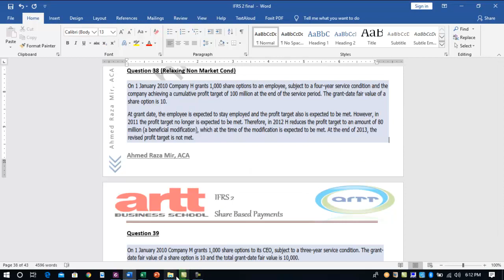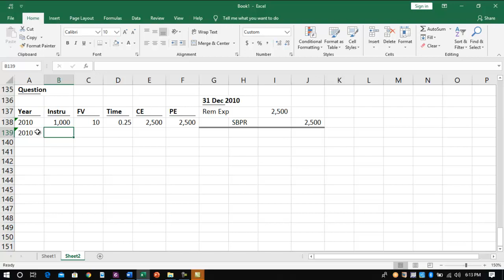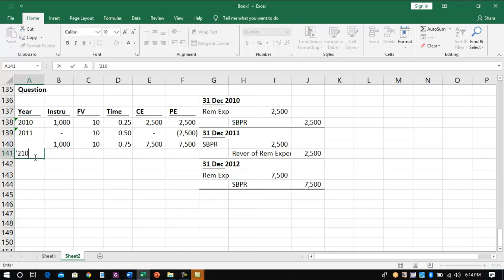Video 10 Modification of SBPR Relaxing non market conditions